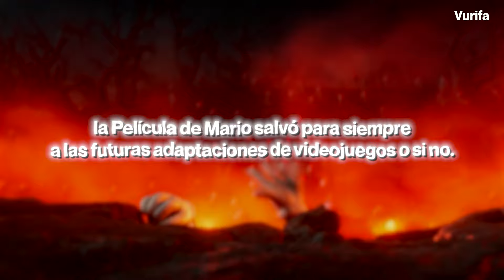Llega la película de Minecraft en 2025, ¿Que podemos esperar? 🐀